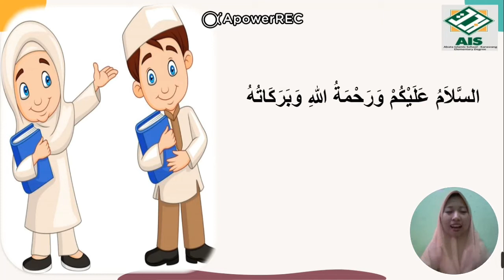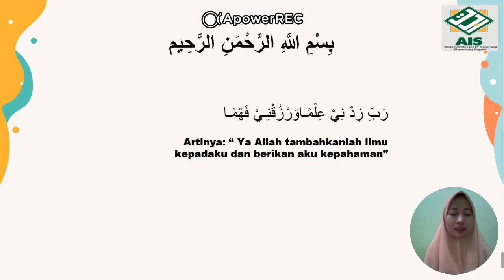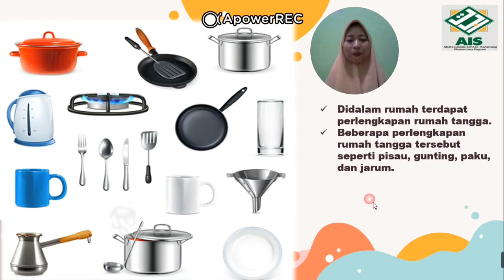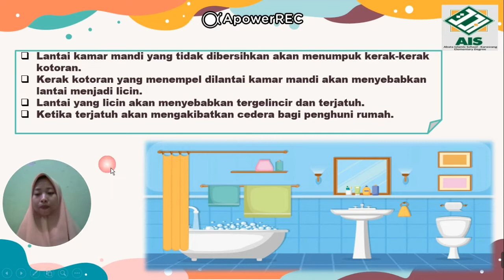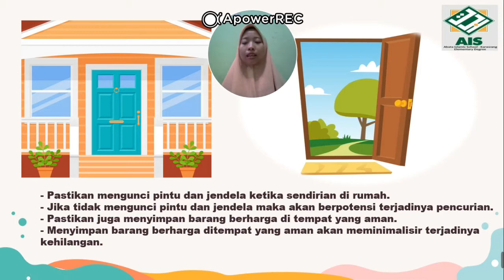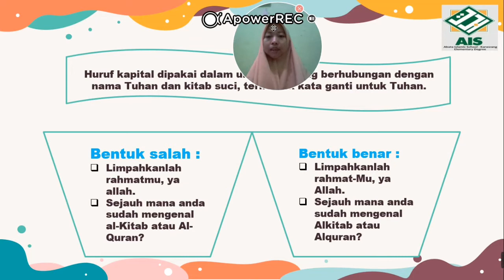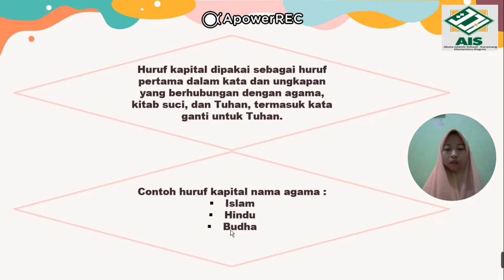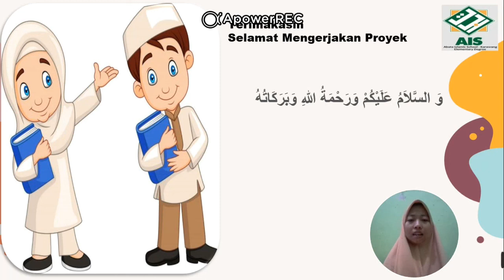Kelas 2 - Bahasa Indonesia - Pertemuan 14 - Huruf Kapital - Semester 2